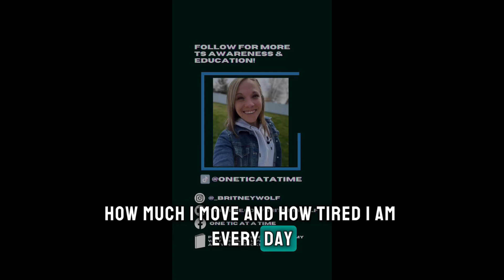My Tics Through The Years